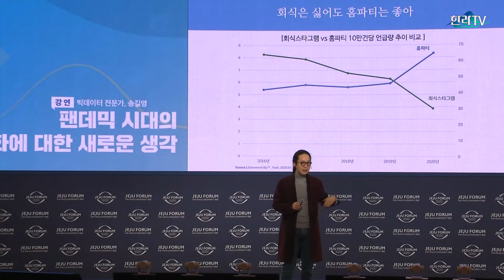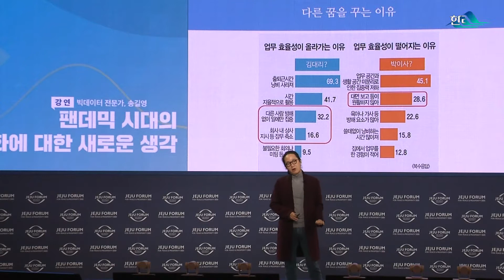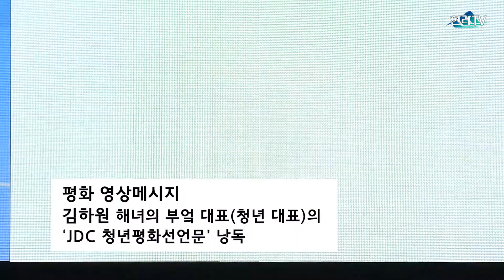제주포럼 JDC 청년평화토크쇼 “청년은 평화·미래를 여는 마스터키!”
제주국제자유도시개발센터(이사장 문대림, JDC)는 제15회 제주포럼 첫째 날인 지난 5일 ‘JDC 청년평화토크쇼’를 열었다.

‘제주포럼 청년DAY’의 피날레를 장식한 이번 ‘JDC 청년평화토크쇼’는 ‘평화롭고 포용적인 사회구현을 위한 청년의 역할’을 모색하는 자리로 마련됐다.

문대림 JDC 이사장은 환영사를 통해 팬데믹 시대에 글로벌 연대와 다자협력의 중요성을 강조하면서 “특히, 차세대 주역인 청년 간의 평화에 대한 교류·협력은 평화의 기반을 마련한다는 점에서 그 의미가 깊다”며 “이러한 의미를 담아 미래세대 주역인 ‘청년’이 중심이 되는 오늘의 행사를 마련하게 됐다”고 말했다.

원희룡 제주특별자치도지사는 축사를 통해 “JDC 청년평화토크쇼에 참여하게 돼 기쁘다”며 “대전환·대가속의 시대에 청년이 주역이어야 한다”고 했다.

곧바로 ‘순이삼촌’ 저자인 현기영 작가의 제주4.3에 대한 평화 강연이 진행됐으며, 빅데이터 전문가인 송길영 바이브컴퍼니 부사장(전 다음소프트 부사장)의 ‘팬데믹 시대의 평화에 대한 새로운 생각’을 주제로 한 강연이 펼쳐졌다.

이어 아나운서 출신 방송인 조우종씨의 진행으로 JTBC 비정상회담 출연자 네팔 청년 수잔 샤키야와 러시아 청년 일리야 벨랴코프, 북한 출신 청년 유튜버 강나라, ‘코로나맵’ 개발자인 이동훈 모닥 대표가 패널로 참여해 평화를 위한 청년의 역할에 대한 토론이 진행됐다.

이 날 토론에는 국내외 100인의 온라인 패널도 참여했는데, 온라인 패널 중 ‘팬데믹 시대, 청년의 역할’에 대해 다섯 글자로 어떻게 표현할 수 있을지를 질문하자, 이동훈 코로나맵 개발자는 변화를 이끌어내는 ‘도전하는 삶’이라고 표현했다.

강나라 북한 출신 청년 유튜버는 “할 수 있다는 생각만 있으면 어떠한 일도 가능하다”며 ‘할수있어요’라고 답했다.

러시아 청년 일리야 벨랴코프는 “모든 상황에는 양면이 존재한다”며 “어려움을 기회로 삼아 실력과 능력을 발휘하는 시간이 돼야 한다”면서 ‘위기는 기회’라고 다섯 글자로 표현했다.

마지막으로 네팔 청년 수잔 샤키야는 “무지와 증오의 마스크, 차별의 마스크를 벗어내자”며 ‘MASKS’로 답했고 “우리는 함께 서로 견뎌낼 수 있는 힘을 갖고 있고 서로를 진실 되게 바라보자는 의미로 ‘나와 너 우리’”를 덧붙였다.

클로징 세레모니(Closing Ceremony)에서는 앞서 전 국민을 대상으로 진행한 공모전을 통해 선정된 JDC 평화슬로건 “청년이 말하는 평화, 미래를 여는 마스터키!”가 현장에서 VR아티스트 염동균 작가의 퍼포먼스로 발표됐다.

이어, 양조훈 제주4.3평화재단 이사장, 헬렌 자비스 유네스코 세계기록유산 아시아태평양지역위원회 등재심사소위원회 위원장, 손연재 전 대한민국 체조 국가대표 선수, 오성훈 코로나 19 현장 간호사, 캠벨 에이시아 재한유엔기념공원 청소년 홍보대사의 평화 영상메시지가 이어졌다.

JDC 제주혁신성장센터 입주기업인 ‘해녀의 부엌’ 김하원 대표(청년 대표)의 ‘JDC 청년평화선언문’ 낭독에 이어 모든 패널이 무대로 나와 JDC 평화슬로건을 들고 기념촬영을 끝으로 ‘JDC 청년평화토크쇼’가 마무리 됐다.

한편, 이날 행사는 코로나19 여파로 현장 참석인원을 최소화한 채 제주포럼 유튜브 채널을 통해 온라인으로 생중계됐다.